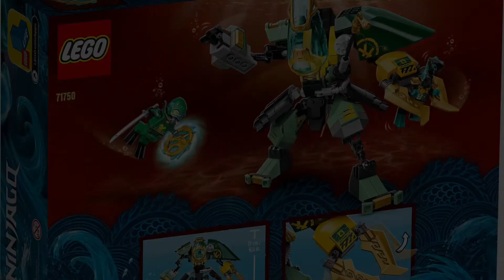Ranking Sets de la Temporada 15 "Seabound"!! Torneo de los Sets 16!! Ninjago 2021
Bienvenidos a Galker 25!! El día de hoy, a pesar de ya haber hablado bastante de los sets de la temporada 15 "Seabound", aún así se merecen su propia parte en la serie de "Torneo de los Sets" en el cual haremos un ranking de los 5 sets que componen esta oleada, siendo:
LEGO 71750: Robot Hidro de Lloyd
LEGO 71752: Submarino Anfibio Ninja
LEGO 71754: Dragón de Agua
LEGO 71755: Templo del Mar Infinito
LEGO 71756: Navío Hidro